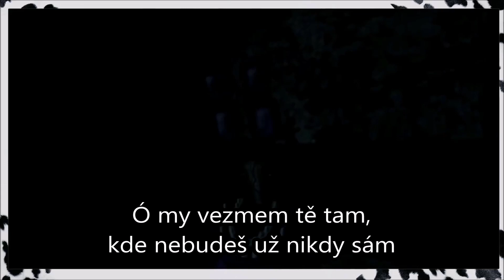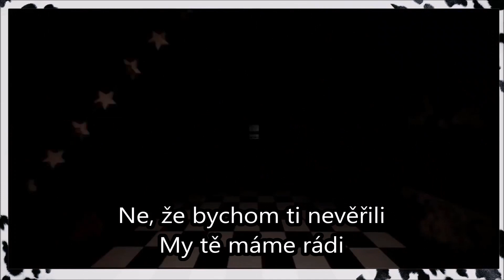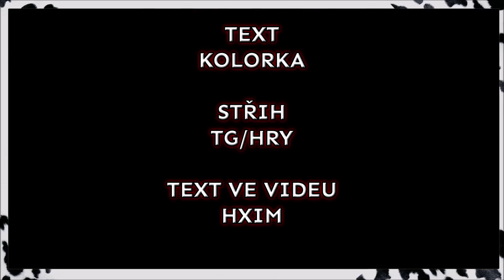Fnaf 2 song - Survive the night cz cover půlroční verze HXIM a TG/HRY + Český text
Ahoj lidi dnes tu máme pro vás s TG/Hry song o hře FNAF 2, který je zpívaný s českým textem v půlroční verzi